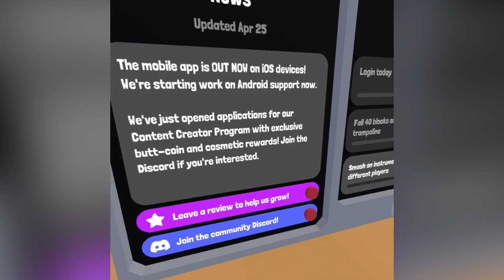Yeeps Hide and Seek!!!!!